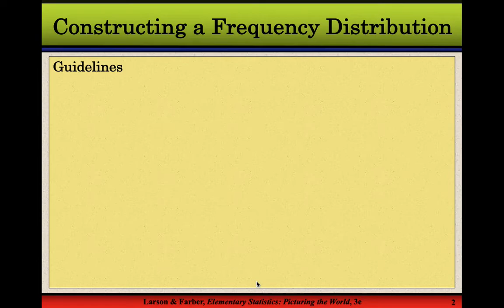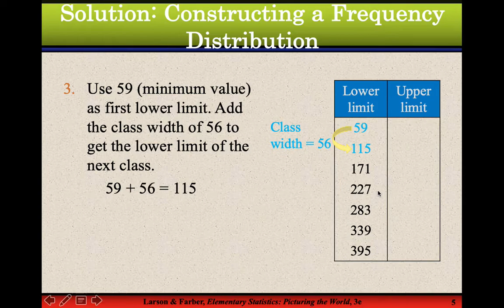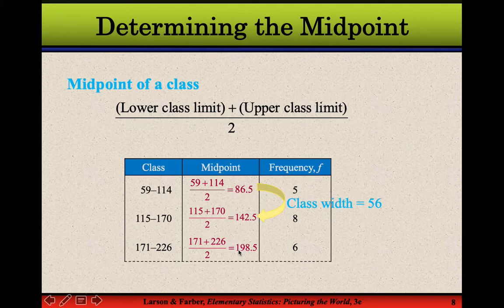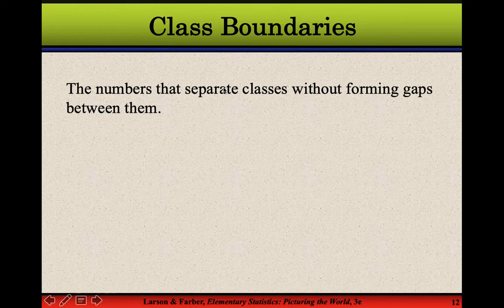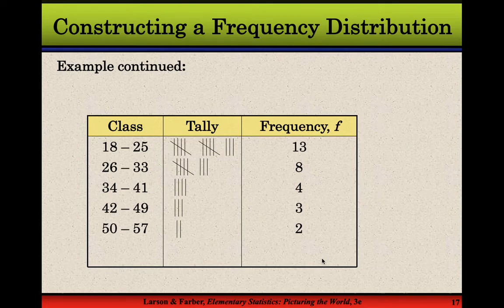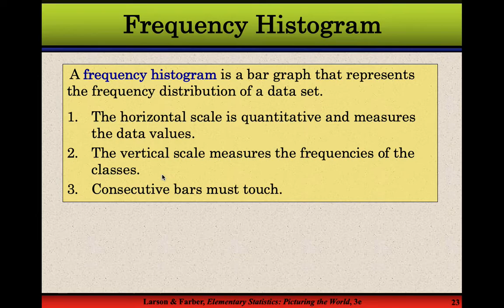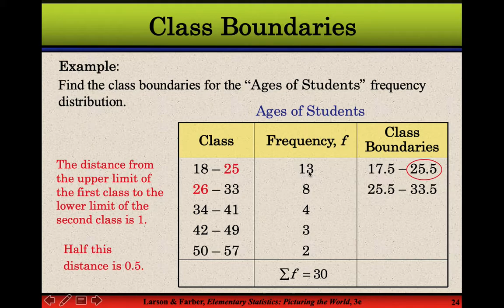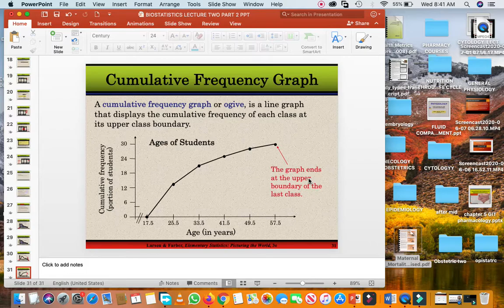BIO-STATISTICS: LECTURE; TWO- PART TWO : HISTOGRAM, FREQUENCY POLYGON & O-GIVES